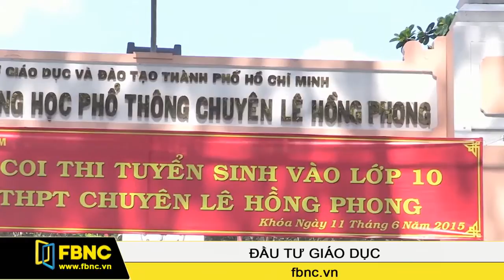FBNC - Điểm chuẩn vào trường THPT chuyên tăng cao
Sở Giáo dục Đào tạo TPHCM vừa công bố điểm thi và điểm chuẩn xét tuyển vào khối trung học phổ thông. Đáng chú ý, điểm chuẩn vào các trường tăng chuyên cao so với mọi năm.